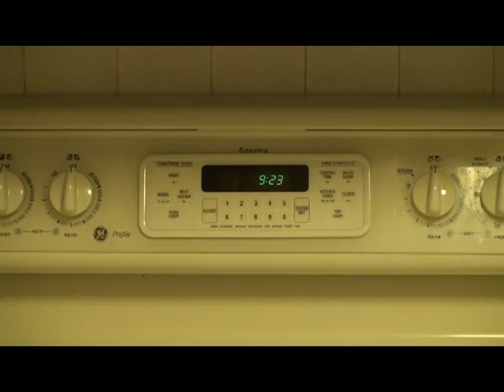Condo Near UMass Medical School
A beautiful, well manintained, 2Br condo, with pools, brand new gym, business office, beautiful park like setting, near UMass Medical school, off route 9 and 20 perfect for commuting. The seller is motivated and will sell at a reasonable price.
Bedrooms 2
Bathrooms 2.0